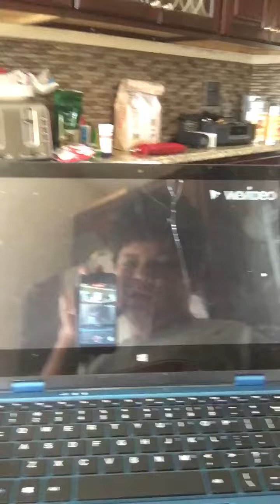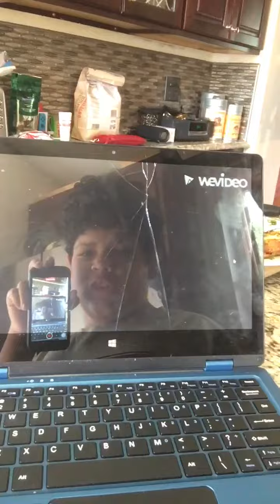Sneak Peak to my movie